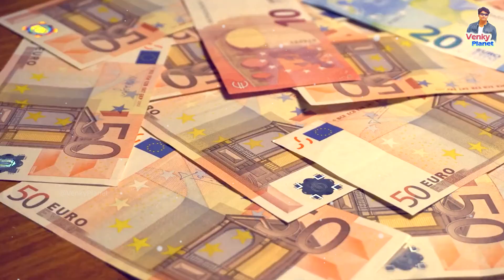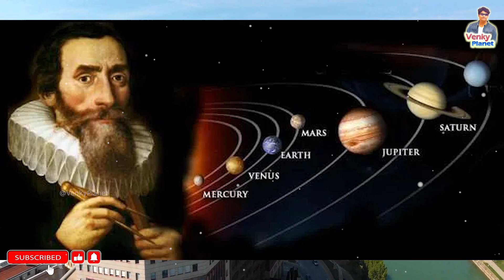Austria country Facts ( ఆస్ట్రియా దేశం రహస్యాలు ) Unknown secret Facts by Venky Planet